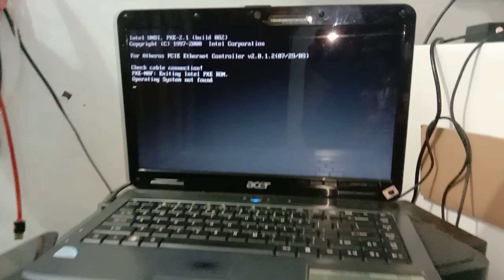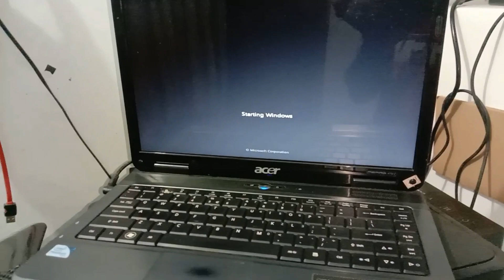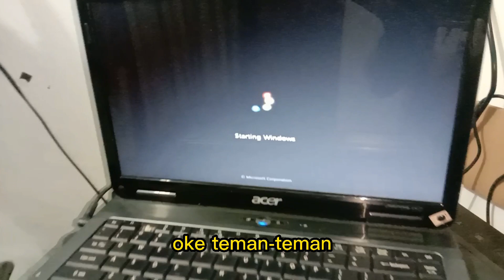CARA MENGATASI : Intel UNDI, PXE - 21 (Build 082) Operating System Not Found